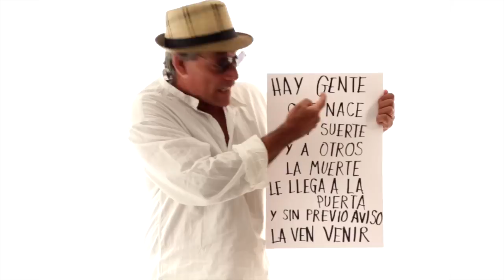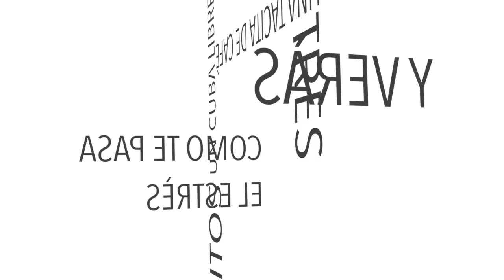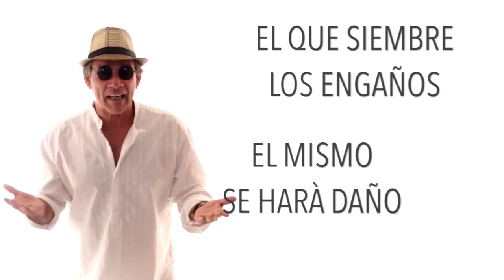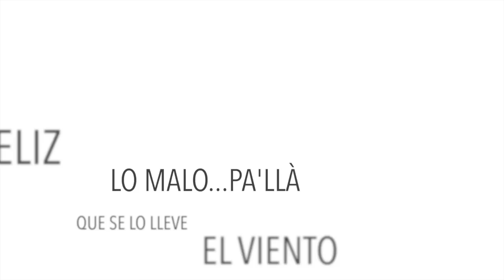Uno, Dos y Tres - Peach&Cortès Lyric Video - Autor: Manuel Cortès - (Official Video)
Elena Peach y Manuel Cortés

Es un dúo que reside en Italia e interpreta las composiciones del cantautor Manuel Cortés incluyendo también canciones de la música tradicional Cubana.
El es cubano y ella es italiana y está unión ha creado una interesante fusión que les ha permitido también desarrollar otros géneros musicales.

Uno, dos y tres     Autor: Manuel Cortés

Uno, dos y tres, una tacita de café
un Cuba libre y dos mojito’
y verás como te pasa el estrés

La vida es la verdad y la mentira
es soledad y alegría
depende como te gira la vida te gira la vida.
Hay gente, que nace con suerte
y a otros la muerte
le llega a la puerta y sin previo aviso la ven venir.

Por eso yo digo, ríe y vive feliz
porque lo que te toca vivir
ya está escrito en un libro con el comienzo y el fin.

Baila, canta, grita, implora
y si tienes que llorar
que sea de alegría mi señora.

CORO

Tratar de matar el odio y el desengaño
Besa la esperanza y aprieta la confianza
La soledad es veneno, crea amigos con esmero
No creas en las dudas que el amor siempre perdura
Si tienes un amor dale todo tu calor
Si tienes enemigos dale un beso en el ombligo
Pa’ que veas que al final lograras que sea tu amigo
Si te levanta el brazo curalo con un abrazo

Vive feliz, lo malo pa’lla, que se lo lleve el viento
Vive feliz lo bueno pà’ca y con sentimiento.

El que crea en el amor tendrá siempre solución
El que siembre los engaños el mismo se hará daño
Siempre hay alguien que te mira, este mundo gira y gira
Lastimando a un amigo ganaras un enemigo
Y bailando mi canción nacerá tu vocación
No te creas superior que a todos llega el dolor
Si te crees el rey del mundo tu final será inmundo
Regalando sencillez durara más tu vejez.

que se lo lleve el viento mujer, bótalo lo malo que tienes dentro
yo tengo un corazón de oro mi amor y por eso yo me sostengo
y nos dicen Mano Dura pero somos suave como el viento.